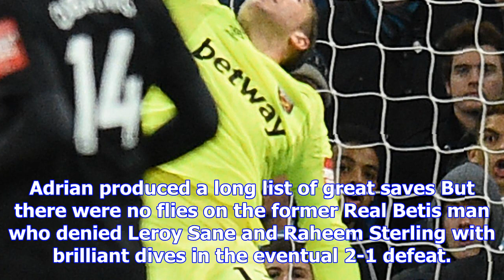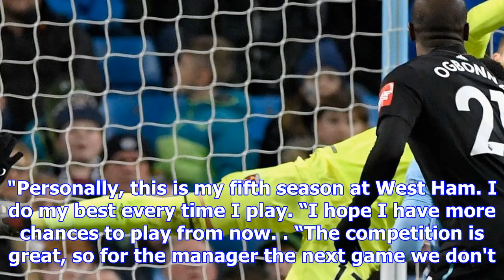Adrian wants to keep joe hart out of west ham goal after wowing against man city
ADRIAN wants to push Joe Hart out of the West Ham goal after his heroics almost rescued the Hammers ...